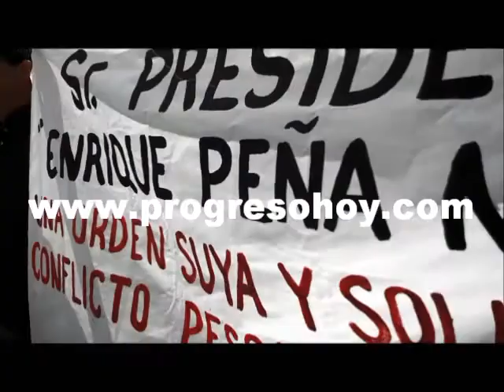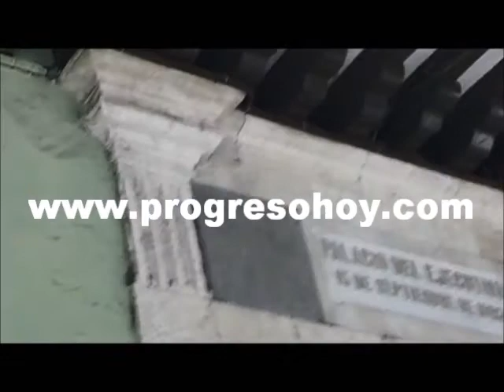ProgresoHoy.com -- Protesta de pepineros en Mérida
Pepineros de varias localidades de Yucatán se manifiestan ante palacio de gobierno